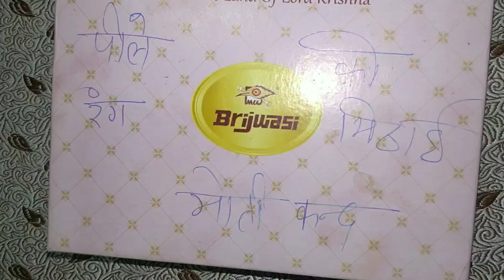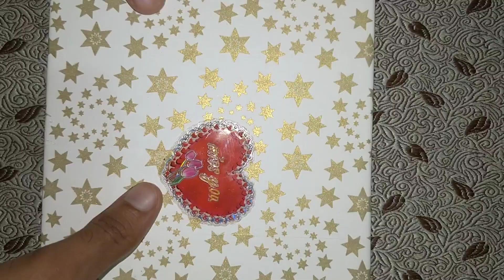Rakshabandhan special gift/last minute DIY/handmade giftwrap/ Hamper idea#gift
Lastminute DIY rakhi/Happy Rakshabandhan💞/easy handmade rakhi rakhimaking lastminute @OneMinStop

👉DIY friendship day gift ideas/lastminute friendship day gift Ideas/happy friendshipday@OneMinStop

alphabet gift hamper
surprise gift hamper
how to make rakhi at home easy and beautiful
how to make rakhi at home with paper
how to make rakhi at home with thread
how to make rakhi at home with wool
how to make rakhi at home for school competition
how to make rakhi at home with beads
how to make rakhi at home with waste material
how to make rakhi at home easy
how to make rakhi at home
easy and beautiful for school competition
diy rakhi making at Home
gift hamper
birthday gift hamper
gift hamper box
gift hamper ideas
diy hamper
how to make a gift hamper
snacks hamper
chocolate hamper
chocolate hamper
how to make hamper
how to make hamper at home
diy gift hamper
onam gift hamper
baby gift hamper
gift hamper video
making gift hamper
purple gift hamper
kerala gift hamper
recycle gift hamper
tutorial gift hamper
gift hamper tutorial
gift hamper curation
diy rakhi
diy rakhi for school competition
diy rakhi plate
diy rakhi platter
diy rakhi thali
diy rakhi crafter aditi
diy rakhi clay

how to make beautiful rakhi at home
rakhi making
handmade rakhi
how to make handmade rakhi
rakhi at home
how to make easy rakhi
how to make resin rakhi at home
how to make easy rakhi at
polymer clay rakhi
clay rakhi
diy rakhi
handmade rakhi
clay rakhi making
clay rakhi ideas
clay rakhi design
clay food rakhi
how to make clay rakhi
rakhi making
diy polymer clay rakhi
cute polymer clay rakhi
rakhi making ideas at home
polymer clay rakhi making
polymer clay food rakhi
polymer clay tricolor rakhi